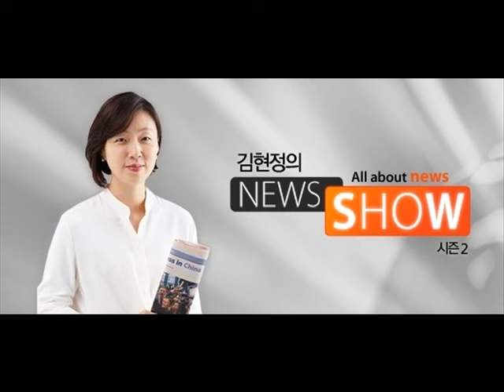[김현정의 뉴스쇼] 가공육과 붉은고기 우려할 정도 아니다 - 권오란 (20151103)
가공육과 붉은고기 우려할 정도 아니다 - 권오란

■ 대담 : 권오란 (식약처 기능성식품 제도분과 심의위원)

지난주 세계보건기구 WHO가 햄, 소시지 같은 가공육을 1군 발암물질로 분류를 했고요. 붉은색 고기는 2군 발암물질로 곧 지정할 거라고 하면서 일대 파장이 일어났었는데요. ‘여태까지 먹은 것은 어쩌냐?’ ‘앞으로는 뚝 끊어야 하는 것이냐?’ 국민들 혼란이 대단했죠. 그런데 어제 식품의약품안전처가 공식입장을 발표했습니다. ‘우리 국민의 가공육과 적색육 섭취 수준, 우려할 정도는 아니다’라는 겁니다. 이렇게 한 문장으로 들어서는 이해가 쉽지 않죠? 궁금증을 직접 풀어보겠습니다. 식약처 기능성식품 제도분과의 심의위원이세요. 이화여자대학교 식품영양학과 권오란 교수, 연결해 봅니다. 권 교수님, 안녕하세요.